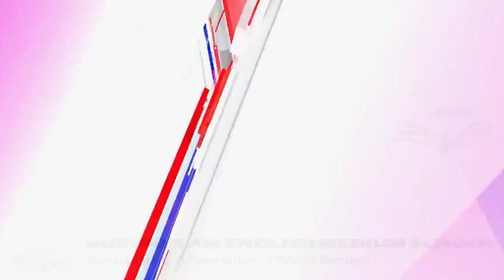মুখ্যমন্ত্রী ও সৌরভের স্পেন সফর নিয়ে বিস্ফোরক মন্তব্য অগ্নিমিত্রার